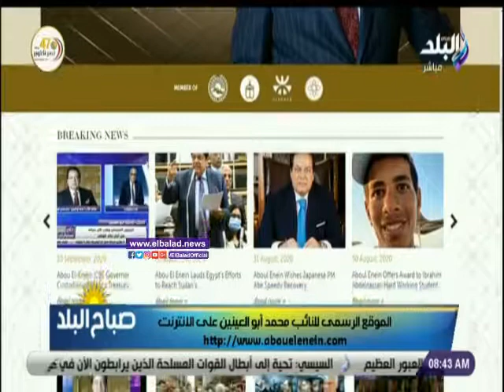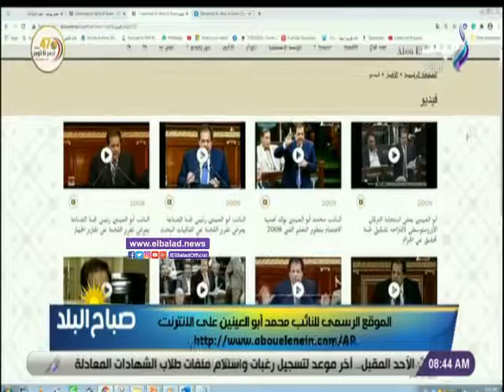مفاجآت لأهالي الجيزة والدقي والعجوزة بعد اجتماع النائب محمد أبو العينين مع محافظ الجيزة